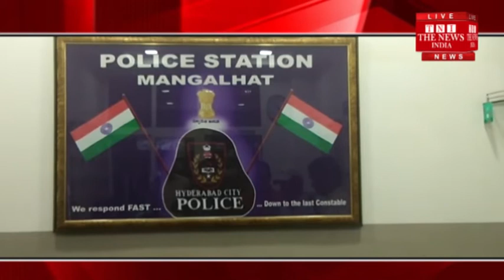Hyderabad Police raided the Mangal Haat PS Limit and arrested a man while spearheading IPL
तेलंगाना की राजधानी हैदराबाद के वेस्ट जोन टास्क फ़ोर्स पुलिस ने मंगल हाट PS लिमिट में एक प्लास्टिक की दुकान पर छापा मारकर IPL पर सट्टा लगाते हुए एक शख्स को गिरफ्तार किया है पुलिस ने इसके पास से 50000 रुपये नगद मोबाइल फोन और कई पर्चियां बरामद कि है